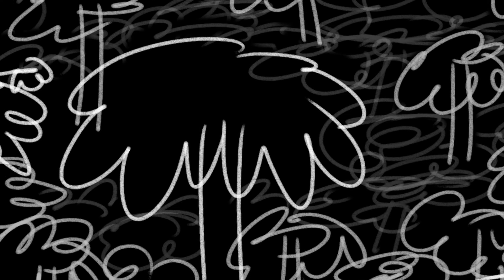Fokushi - Seeds (Cover) Jonathan GF97 (Music Video)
-Seeds ("The Queen of Earth")-
An explorer is on a quest to find "something." He doesn't truly understand what he is looking for, but "something." Such a quest leads him through the dense jungle and hopefully, leading him towards what he was looking for this whole time.

I hope you guys enjoyed this video if you want more hit like and sub to the channel so I know you want more and don't forget to hit the bell so you know when more videos come out.

Vocals: Me

Mixed: Me